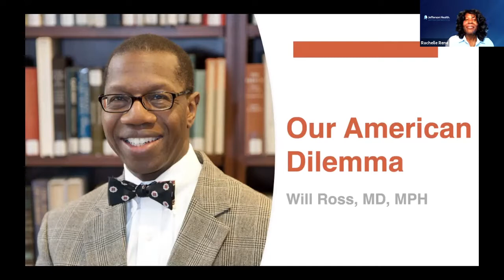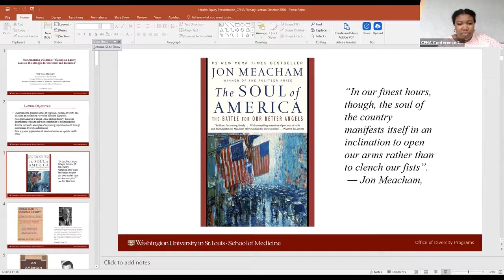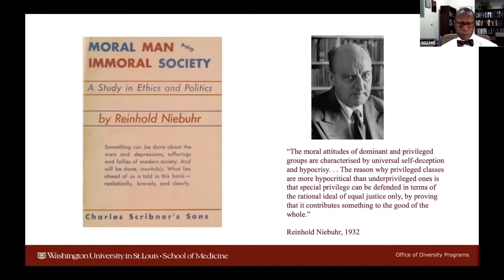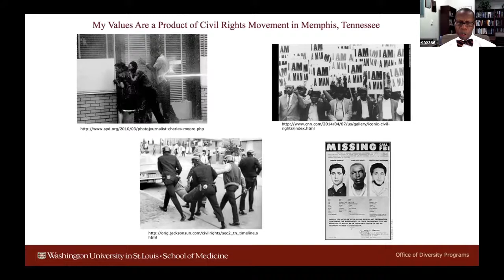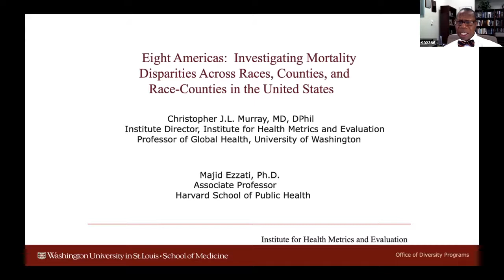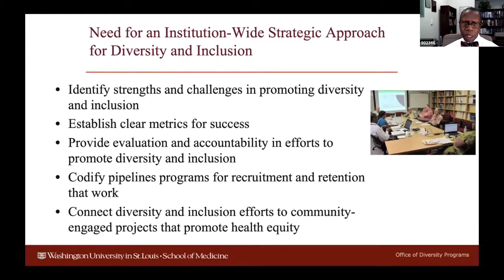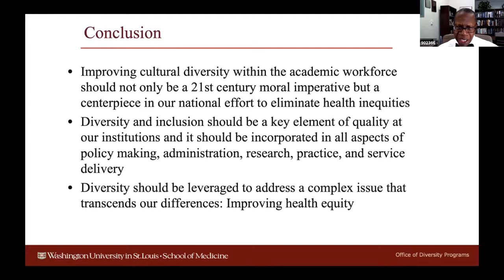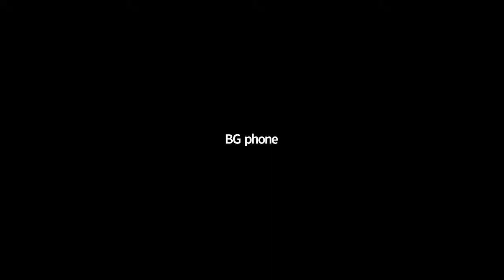Our American Dilemma: Placing an Equity Lens on the Struggle for Diversity and Inclusion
2020 CFHA Conference Plenary

Presentation by Dr. Will Ross (MD, MPH)

With the backdrop of the protests over police brutality against minorities in 2020, and in the midst of the COVID-19 pandemic which unveiled marked health disparities, physician Will Ross will talk about the ongoing struggle to achieve inclusivity and diversity in healthcare and its relationship to the goal of health equity for all.  Dr. Ross argues that as public health leaders have declared the epidemic of gun violence in America a public health threat, they must similarly call out the root cause of police brutality towards people of color and the devastating impact of COVID-19 on the African American, Latino, and Native American populations. Embracing racism as a public health crisis requires affirming racism as a structural determinant of health and developing a strategic plan to unravel and excise it from the fabric of our community.